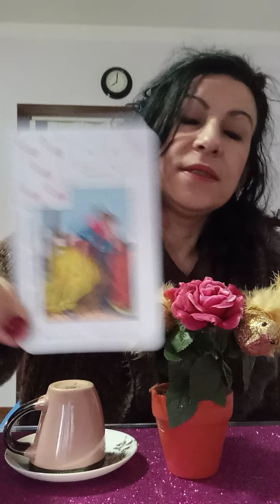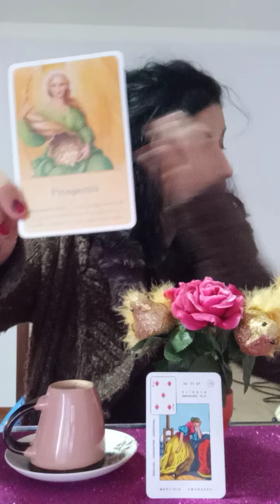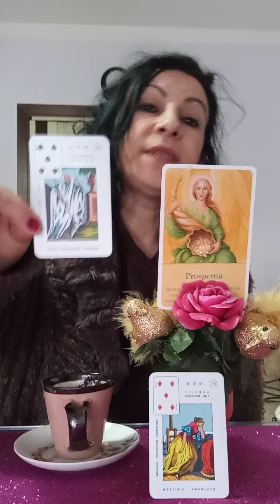cafeaua săptămâni 6-13 Decembrie 🌲🌲🌲🕯️🕯️🕯️🥳🥳